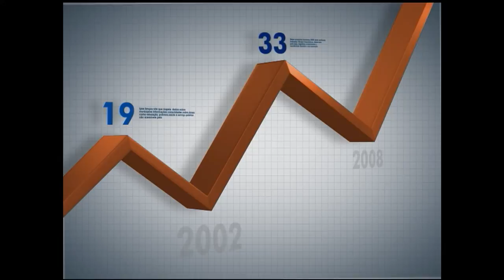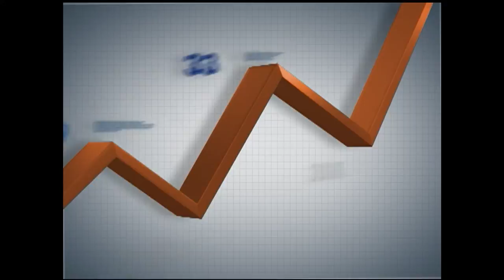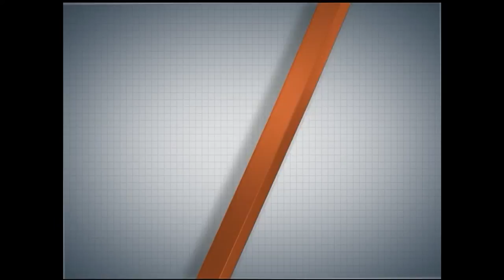Programa sociais brasileiros são destaque mundial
PANORAMA IPEA - 24.03.14: Os programas sociais de combate à fome e a miséria no Brasil são destaque em todo o mundo e, por isso, o Banco Mundial selecionou o país para participar do projeto World Without Poverty: Mundo Sem Pobreza. Para falar sobre o assunto, o Panorama Ipea recebe o ministro da Secretaria de Assuntos Estratégicos (SAE) e presidente do Instituto de Pesquisa Econômica Aplicada (Ipea), Marcelo Neri, e a diretora do Banco Mundial para o Brasil, América Latina e Caribe, Deborah Wetzel.